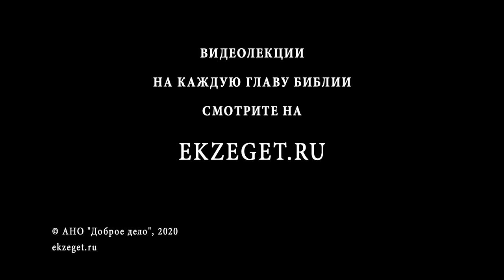Кто имеет, тому дано будет (Марк 4:25) Протоиерей Дмитрий Сизоненко Толкование Нового Завета. Библия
В сегодняшнем видео с Протоиереем Дмитрием Сизоненко рассуждаем на тему трудных мест в Библии, говорим о том, что значит "Кто имеет тому дано будет", из Евангелия от Марка 4 глава 25 стих и касаемся следующих тем:

🔸О словах Христа, которые повторяются в разных вариациях 5 раз
🔸О фразе "проще верблюду пройти в игольное ушко чем богатому в Царство Небесное"
🔸О том, что разве можно отнять то, чего и так уже нет
🔸О словах Иисуса Сына Сирахова по этому поводу
🔸О мотиве того что богатство приходит к тем кто уже имеет
🔸О социальной несправедливости
🔸О контексте этих слов
🔸О притче о талантах
🔸О парадоксе умножения единицы
🔸О дарах Бога
🔸О возможностях
🔸О других упоминаниях этой фразы в Евангелии
🔸О понимании меры
🔸О том, что такое семя в словах Иисуса Христа
🔸О мудрости слов Христа
🔸О самоцарстве
🔸О том, когда будет дан ответ о социальной справедливости